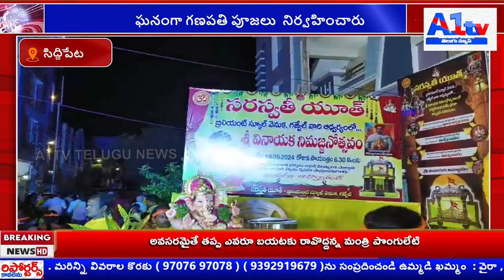ఘనంగా గణపతి పూజలు నిర్వహించారు||A1tv telugu news